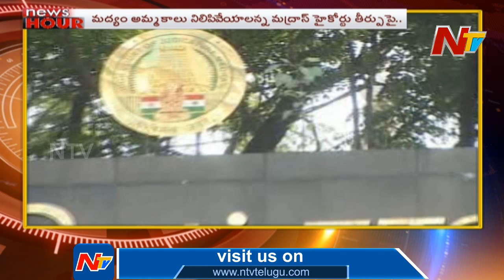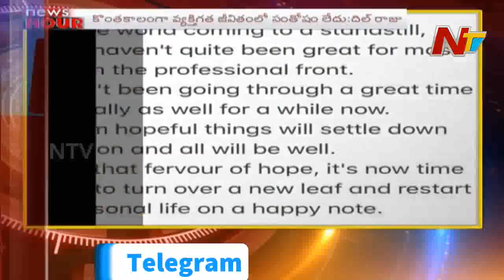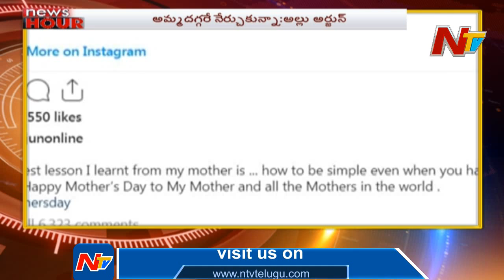News Hour | Morning News Highlights | 11th May 2020 | Part 3 | NTV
News Hour | Morning News Highlights | 11th May 2020 | Part 3